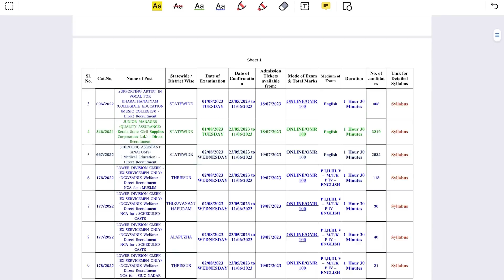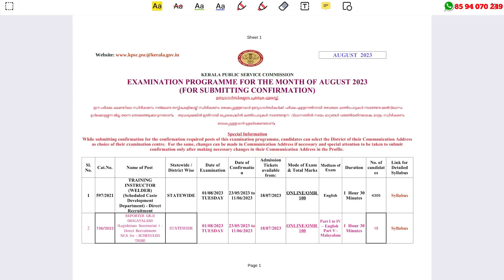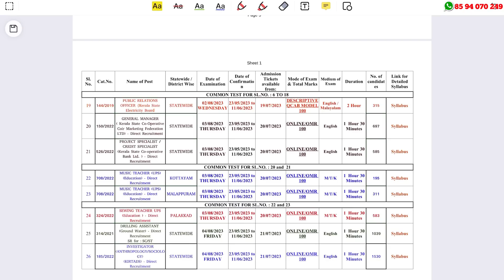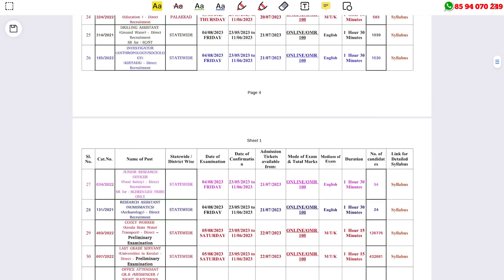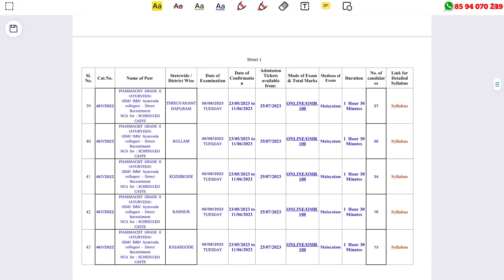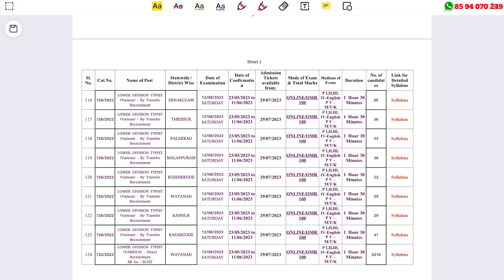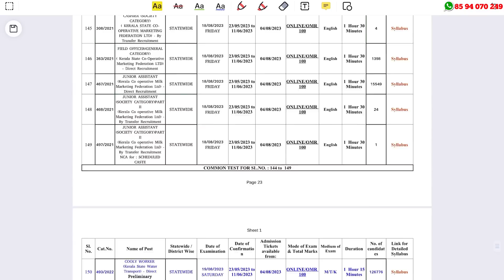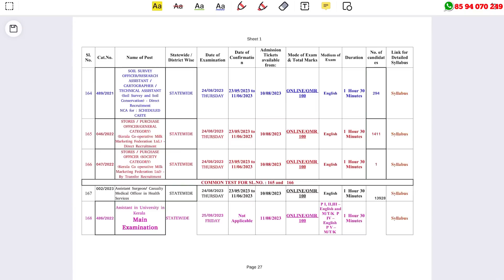Kerala PSC അറിയിപ്പ് 💥💥 Exam Calendar August 2023 published | PSC Exam Confirmation Date Out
Kerala PSC Exam Calendar August 2023 Published

kerala psc exams calendar January 2023
kerala psc exams calendar December 2022
psc exam calendar
kerala psc exam calendar september
kerala psc exam calender september 2022
psc calendar september
kerala psc exam calendar
psc calendar
psc latest exam date
kerala psc september calendar
psc latest notification 2022
kerala psc calendar questions
psc degree prelims exam date
psc plus two prelims exam date
psc latest update
psc degree level prelims
kerala psc latest update
psc latest rank list
degree level preliminary exam detailed syllabus
kerala psc degree level preliminary exam date
kerala psc degree level preliminary exam 2022
degree level preliminary exam study plan
degree level preliminary exam 2 months study plan
degree prelims syllabus
degree level preliminary exam
degree level preliminary exam 2022
how to prepare for kerala psc degree level exam
degree prelims confirmation
degree prelims 2022 confirmation
degree prelims 2022
kerala psc

What we discuss in this channel? 👇👇
👉Electrician job
👉Delivery jobs
👉Education